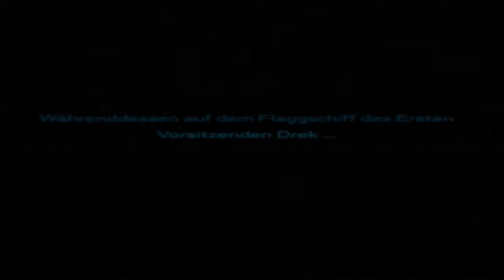Let's play Ratchet & Clank #5 [Ger/HD] Der Kaputte Planet Eudora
Weiter geht's mit dem Abenteuer ^^
Viel Spaß ^^